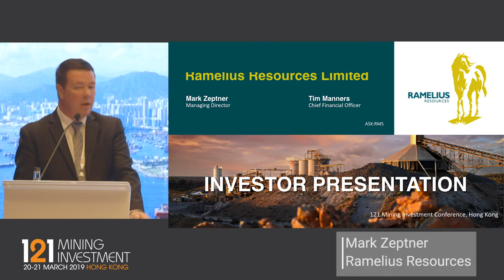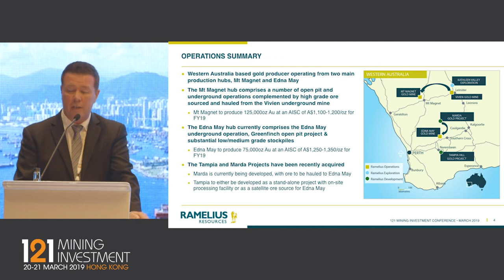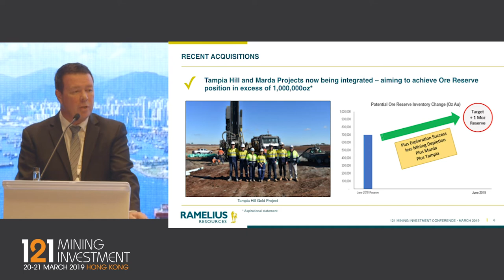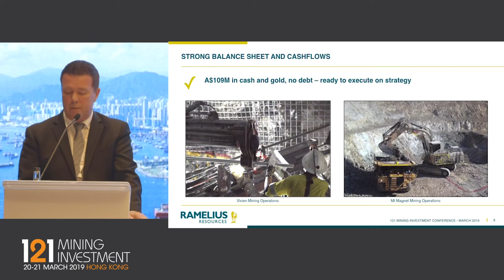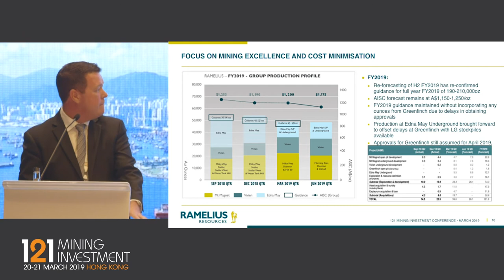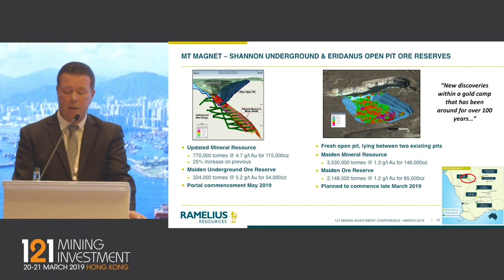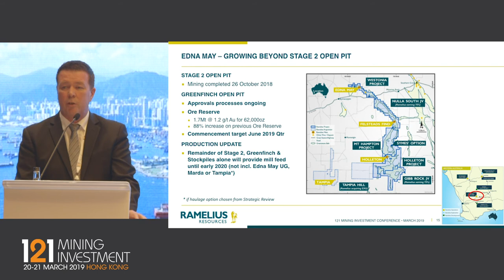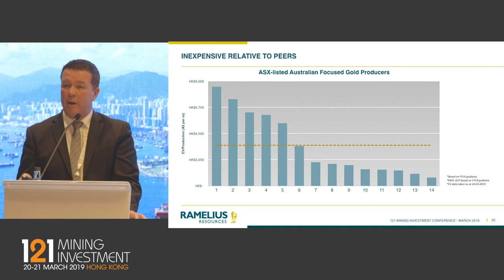Presentation: Ramelius Resources - 121 Mining Investment Hong Kong 2019 Spring